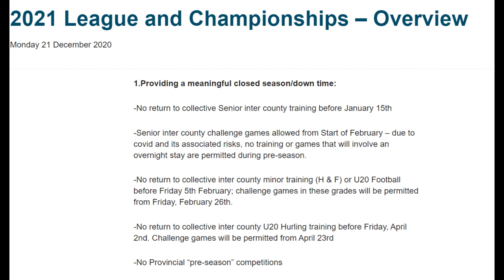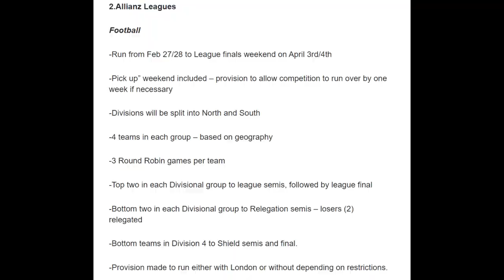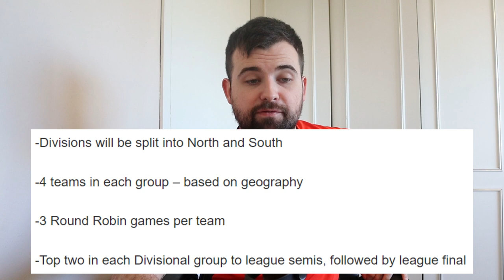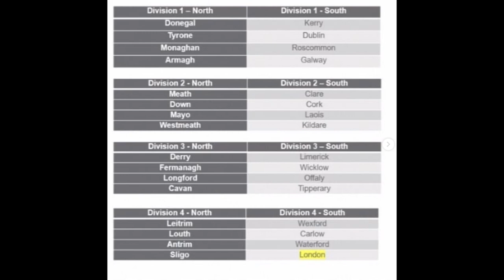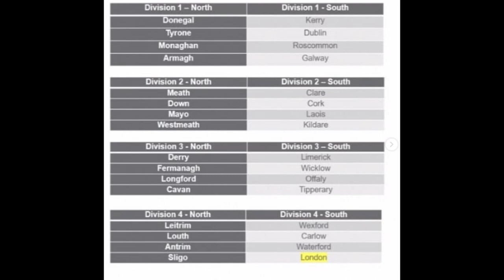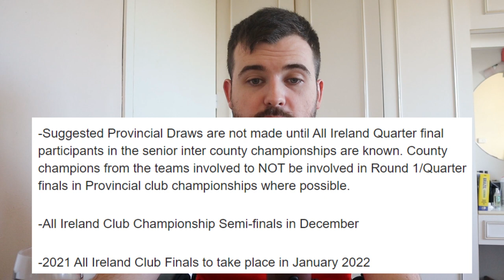2021 NATIONAL FOOTBALL/HURLING LEAGUE & ALL IRELAND STRUCTURE BREAKDOWN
The Breakdown of the 2021 National Football League and Hurling league structure as well as the all Ireland and club championship structure for next year.